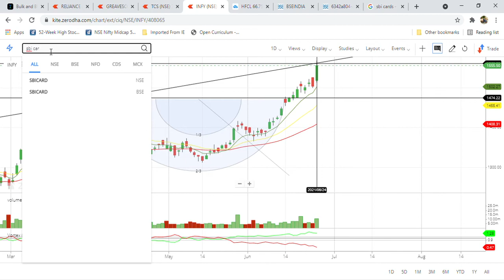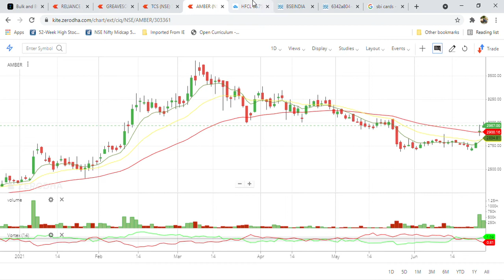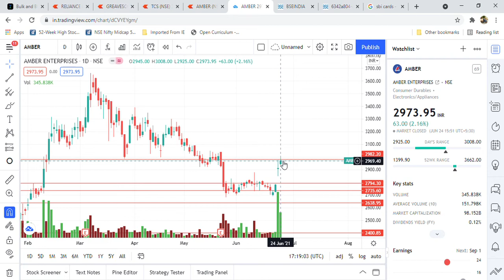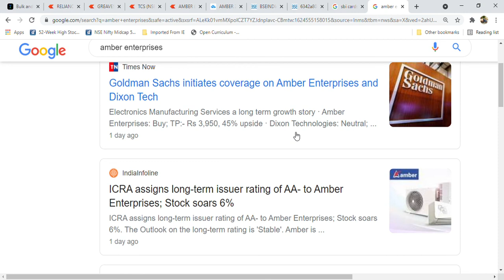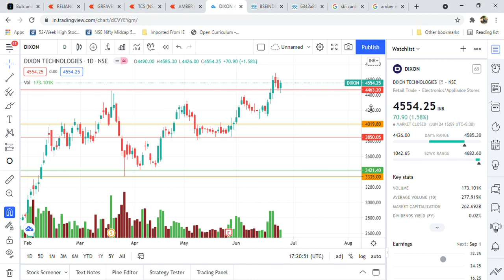Amber Enterprise Latest News l Dixon Technologies Latest News l Sbi Cards Latest News